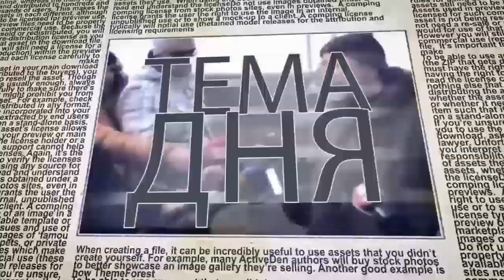Пионерский лагерь «Слуг народа»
Директор украинского института стратегических исследований, политолог Андрей Ермолаев в эфире ITON.TV анализирует прошедший в Трускавце «тренинг» народных избранников от партии «Слуга народа», «недоотставку» главы администрации президента Украины г-на Андрея Богдана, бюджет страны на 2020 год, а также возможные результаты ожидаемой в сентябре встречи президентов США и Украины. Ведущий программы Александр Вальдман.